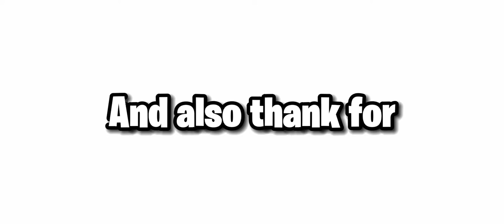Playing Hive's New Gamemode | Hive Skywars Kits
Today in this video I played Hive's New Gamemode and that is Skywars Kits it was super fun, don't forget to leave a like and subscribe it will help me aton
🎨 Thumbnail: Pixel Mj
Texture pack: Notnico 16x
Server: Hive Mc